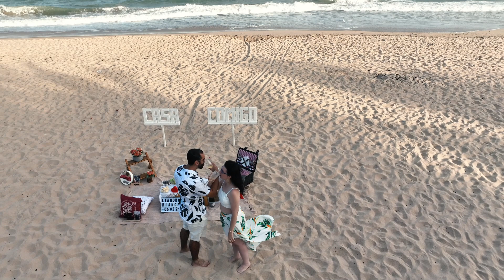Pedido de casamento em Maceió com Leandro e Bianca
Pedido de Casamento na praia, em Maceió/AL, de Leandro para Bianca.

Decoração, fotografia e vídeo por Rodrigo D'Avila Fotografia.